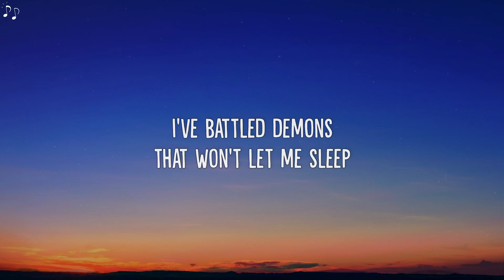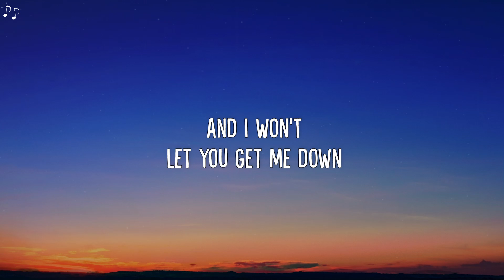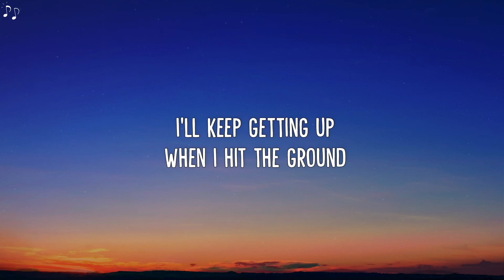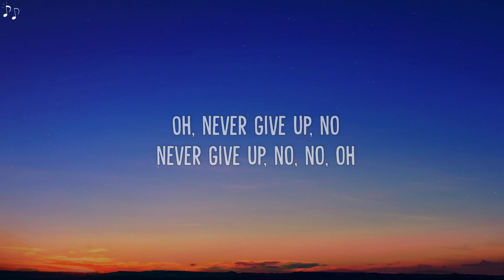Sia - Never Give Up (from the Lion Soundtrack) (lyrics)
🎵 Sia - Never Give Up (from the Lion Soundtrack) (lyric video)

Called to the skies but she was overcast